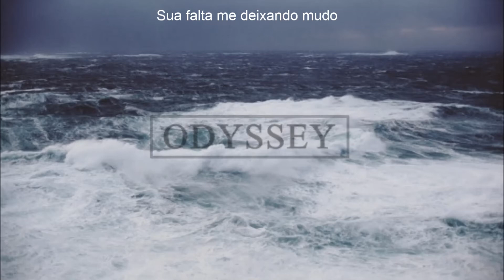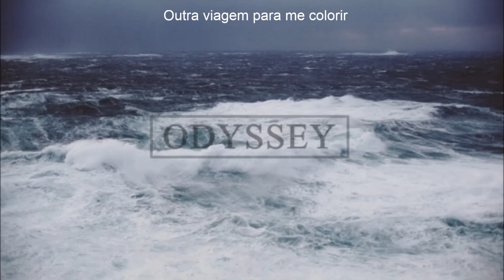Giovani Cidreira - Última Vida Submarina (Legendando/Lyrics)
•Giovani Cidreira

minha música pra vida